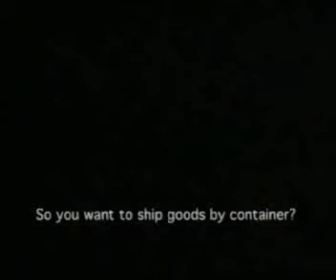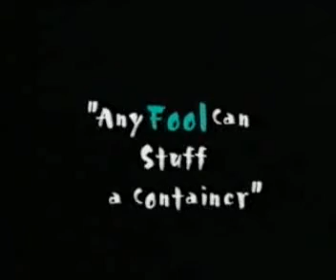Container Movie clip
This video clip shows how the cargo inside a container suffers before it reaches its destination. It is taken from a UK P&I Club Video.